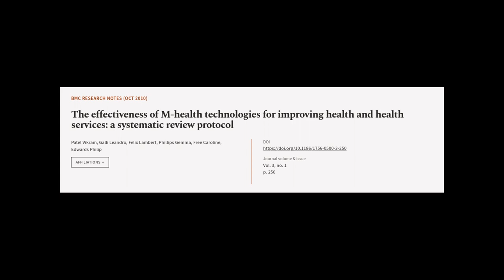The effectiveness of M-health technologies for improving health and health services: ... | RTCL.TV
### Keywords ###

### Article Attribution ###
Title: The effectiveness of M-health technologies for improving health and health services: a systematic review protocol
Authors: Patel Vikram, Galli Leandro, Felix Lambert, Phillips Gemma, Free Caroline ,and Edwards Philip
Publisher: BMC
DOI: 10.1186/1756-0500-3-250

### Video Timestamps ###
0:00:00 - Summary
0:00:53 - Title
0:00:59 - Tail
0:01:03 - End